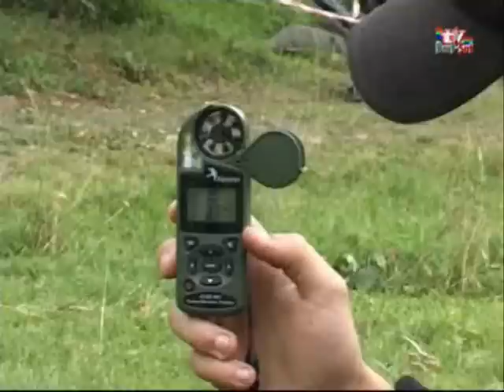V Ogólnopolskie Zawody w Strzelaniu Długodystansowym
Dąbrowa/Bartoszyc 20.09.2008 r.